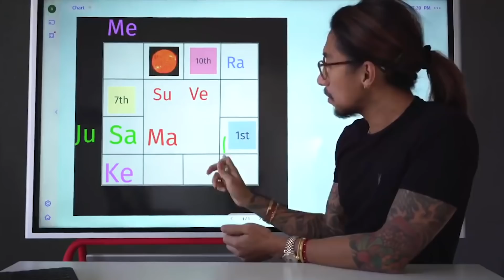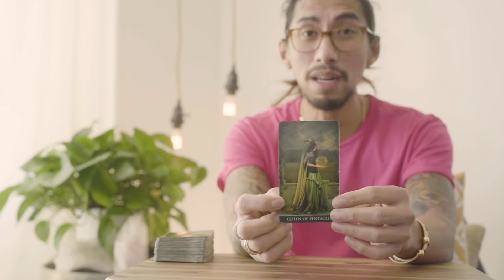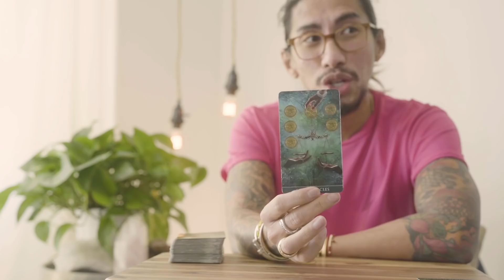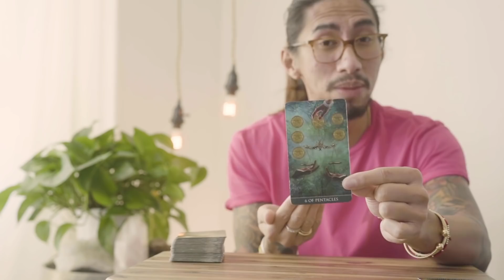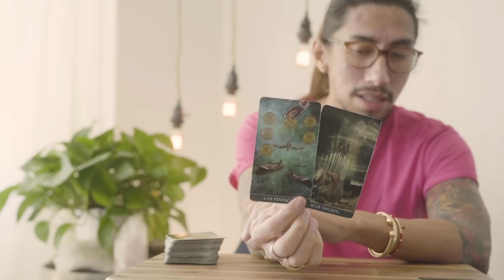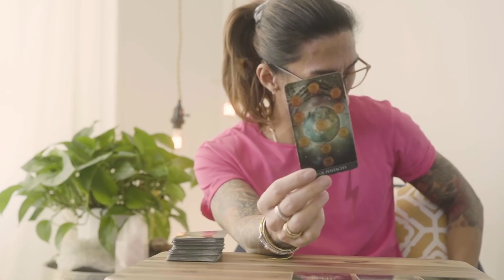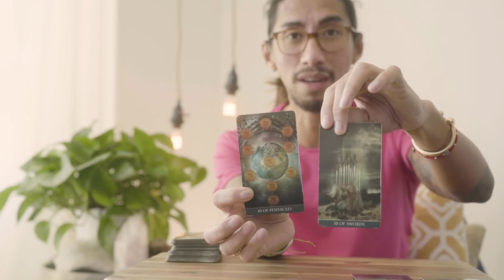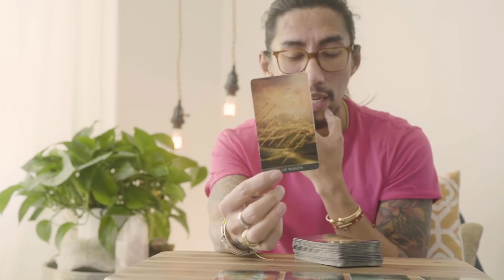GEMINI - “I’M MAKING MY DREAMS COME TRUE” WEEKLY MAY 22-31